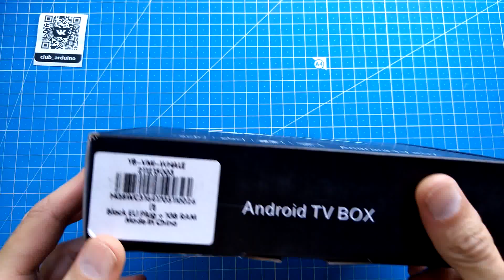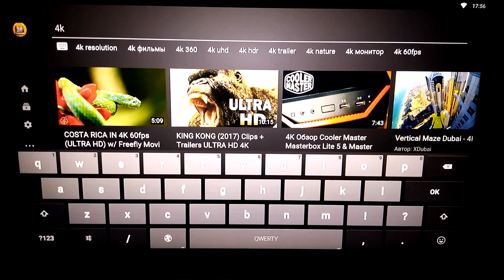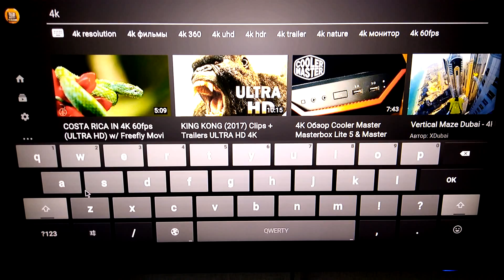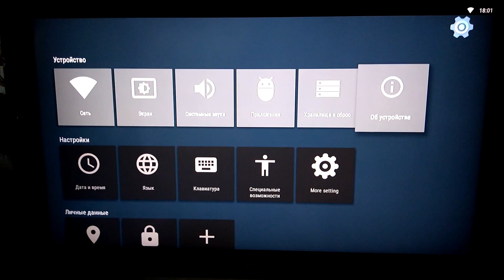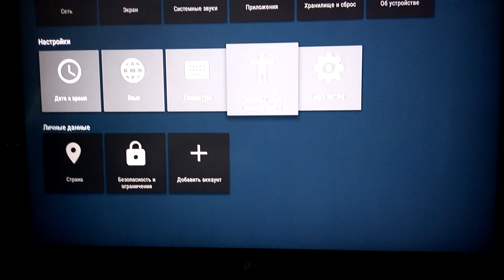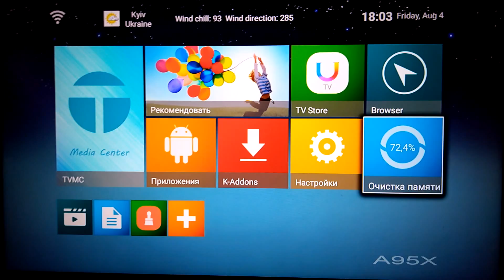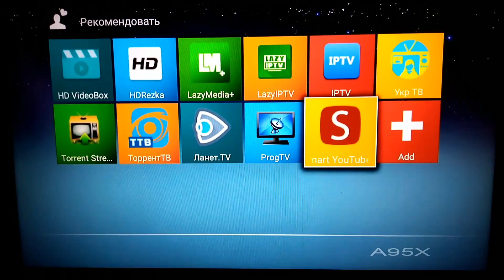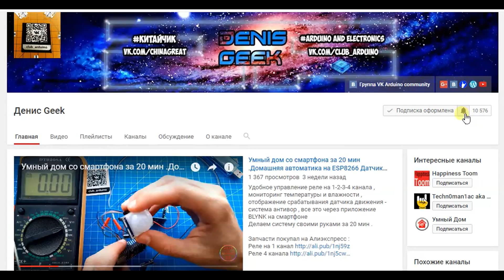Смарт ТВ на своем старом телевизоре , обзор бюджетной андроид приставки NEXBOX A95X 1 гб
Приставка полностью подтвердила свой бюджетный статус. С основными задачами она справляется.
ОЗУ хватает для одного приложения в один момент. Браузер работает нормально, но не стоит нагружать его более чем тремя вкладками. Наличие рут прав в стоковой прошивке облегчает многие манипуляции с приставкой. Устройство справляется почти со всем мультимедийным контентом, и это главное. Подробнее в видео !